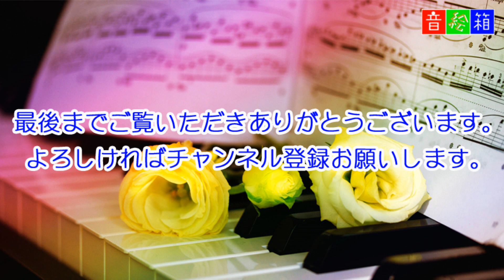ウォークドントラン パーフェディア 木の葉の子守歌/エレキにしびれた四人衆「Star Lights」～真夏の夜にエレキサウンド炸裂！/ ベンチャーズメドレーからスタートです。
暑い夏には熱いエレキギターサウンド！テケテケのノリで暑さを吹っ飛ばせ！

♪音絵箱 （おとえばこ oto-ebox）OFFICIAL INFORMATION